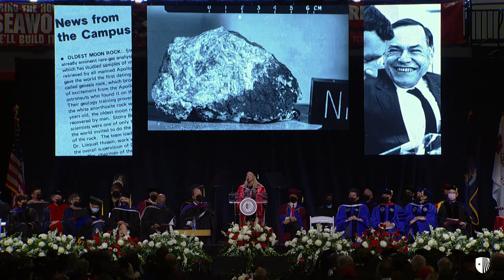Stony Brook University President Maurie McInnis Inauguration Address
Providing her vision for what she described as a "luminous, ambitious future," Maurie McInnis was officially inaugurated as the sixth president of Stony Brook University on Saturday, Oct. 23, 2021, at Island Federal Arena, before an enthusiastic crowd of faculty, staff, students, alumni, family and friends, along with local officials and representatives from colleges and universities from across the country.